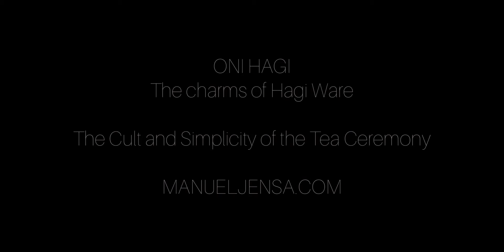"Celadon Resilience" by Toru Ichikawa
"Celadon Resilience" by Toru Ichikawa 市川透　陶芸 茶道具 美術館 美術

All my videos are available for free because I strongly believe in sharing knowledge of japanese culture. However, the tools I use come with costs.